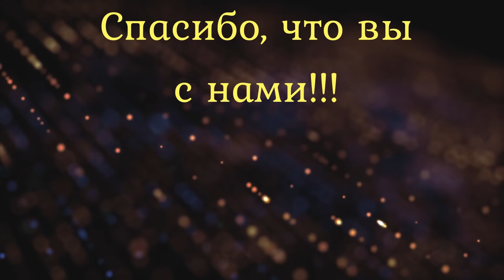ИДЕИ ДЛЯ ЗАМОРОЗКИ НА МЕСЯЦ/КОГДА НЕТ ВРЕМЕНИ ГОТОВИТЬ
Сегодня покажу  удачную заготовку еды в морозилку. Поделюсь с Вами, как можно за 1  день  приготовить полуфабрикаты на целый месяц!!! Меню на месяц.
Сегодня будет всеми любимая рубрика " Заготовка полуфабрикатов на месяц, как облегчить жизнь, как экономить на еде (продуктах) как экономить время, заготовка еды впрок, как облегчить жизнь  хозяйке, занятой маме, работающей маме, мотивация на заготовку, экономия времени и денег.
Будем готовить на МЕСЯЦ заготовки полуфабрикатов для заморозки.

1 Крылышки в соевом соусе
Соевый соус 5 ст.л
крылья курицы 8 шт
кунжут 4 ст.л

2. Голени в Лимонно-розмариновом маринаде
куриные голени 8 шт
розмарин 1 ч.л
соль, перерц по вкусу

3. Бедра в греческом маринаде
бедра куриные 4 шт
йогурт классический 200 гр
петрушка, зел. лук, укроп

4. Сырники с изюмом
творог 4 пачки  200- 220 гр
4 яйца
сахар 4 ст.л
манка 4 ст.л
соль - 1 ч.л.
изюм  по вкусу
ванилин по вкусу
обваливаем в муке

5. Тесто на манты:
 Мука - 3 стакана
 Кипяток - 1 стакан (не полный!)
*** Мой стакан 250 мл